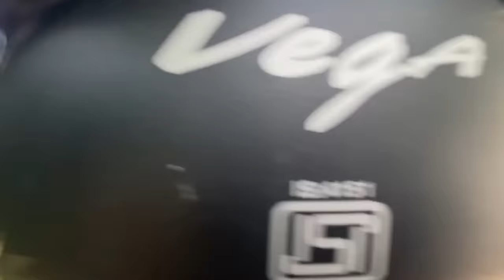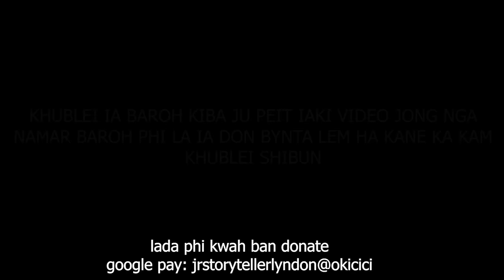peit jia aiu hadien ba poi kane video ine i kong bad 7ngut ki khun sha Canada 🇨🇦 #59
mother with 7 children